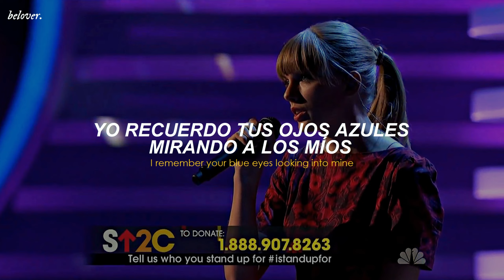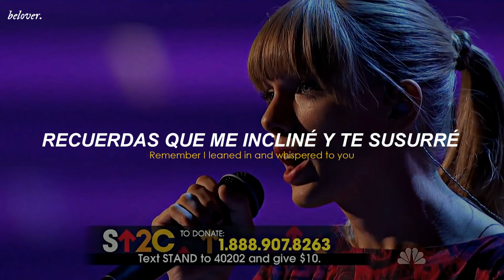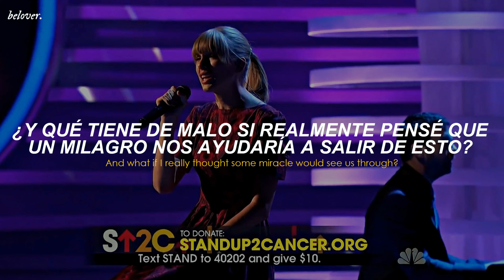taylor swift — ❝ ronan ❞ (taylor's version) || traducido al español y lyrics.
☆ﾟ*・ﾟ alguna duda sobre la traducción, puedes ponerlo en los comentarios.

¡ escucha ronan (taylor's version) en spotify !
¡ escucha el álbum red (taylor's version) en spotify !

por favor NO usar este video en ninguna plataforma, al menos que den créditos al canal.